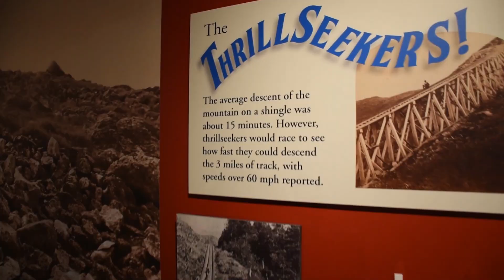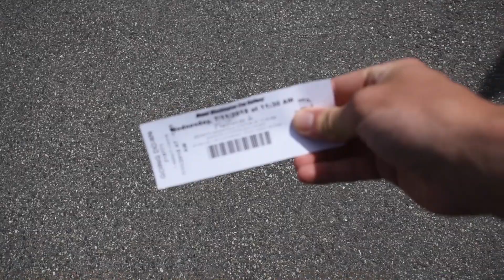THE 6,000 FOOT VLOG -ft. Ethan Hughes // Summer Vlog Episode 7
Welcome back! Sorry its been more than a week... but I got a hot and fresh video for you guys! In this episode Ethan and I take the cog railway up the tallest mountain in New England, Mount Washington!!

It really means a lot to small creators!

See yah soon.

bye...